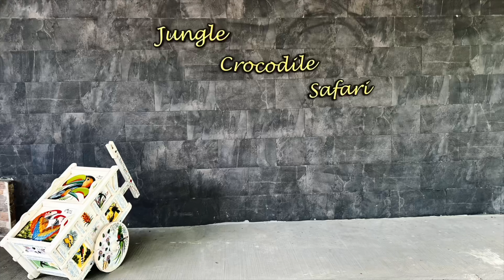NCL Encore Puerto Caldera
Ein wunderschöner Tag. Zuerst auf einem Fluss herumgefahren und Tiere beobachtet und danach hatten wir ein Essen und eine Seilbahnfahrt.